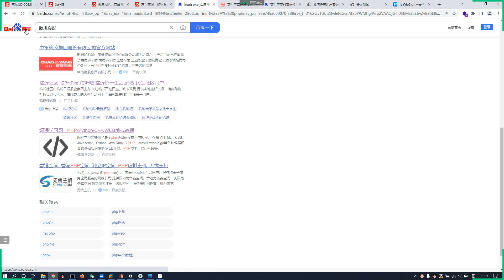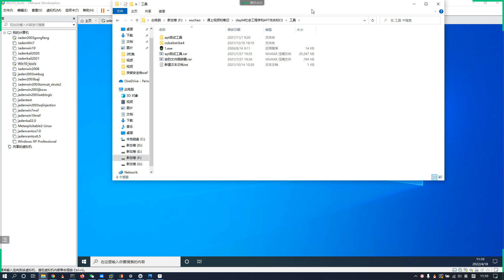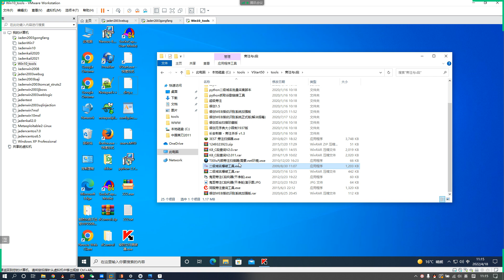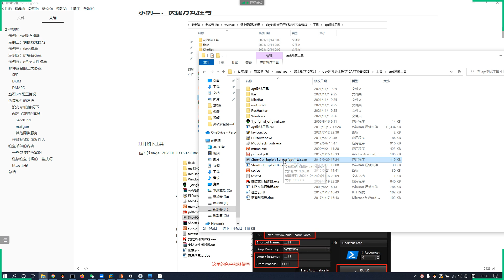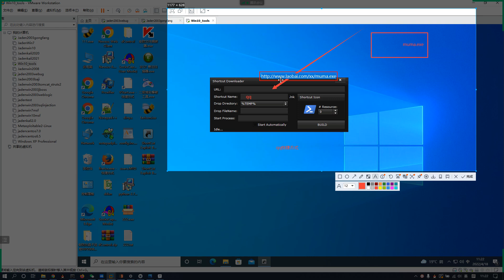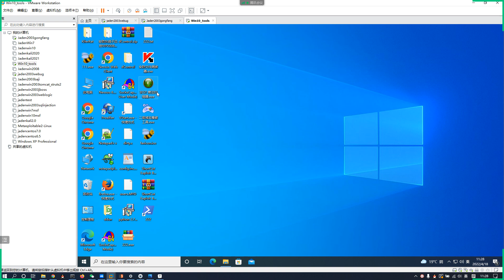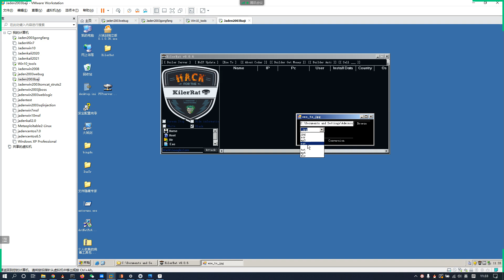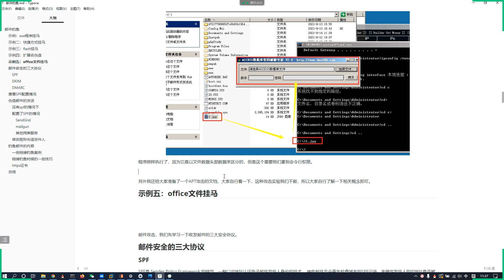055 04掛馬手段